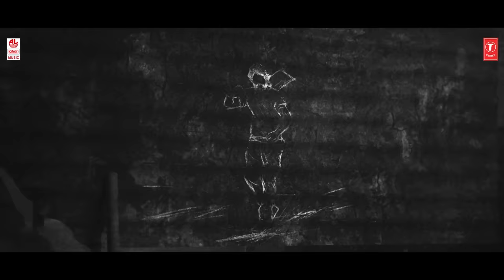Toofan Lyrical(Kannada) | KGF Chapter 2 | RockingStar Yash |Prashanth Neel|Ravi Basrur|Hombale Films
Watch Toofan Lyrical Video Song From KGF Chapter 2 Kannada Movie.

Written & Directed by: Prashanth Neel

Song Name: Toofan
Movie: KGF Chapter 2
Singers: Male : Santhosh Venky, MOHAN KRISHNA, Sachin Basrur, Ravi Basrur, Puneeth Rudranag, Manesh Dinakar
Female : Varsha Achrya
Child Singers: Giridhar Kamath, Raksha Kamath, Sinchana Kamath, Nishanth Kini, Bharath Bhat, Anagha Nayak, Avani Bhat, Swathi Kamath, Shivanand Nayak, Keerthana Basrur, Avani Kamath, Navami Bhat
Music Director: Ravi Basrur
Lyrics: Ravi Basrur
Music Label: Lahari Music & T-Series

Music Producers : Ravi Basrur, Bharath Madhusudhanan , Sachin Basrur.
Trumpet Group : Robin Fargose, Walter Elias Dias, Oswald Dabre, Zameeruddin Shafiuddin Shaikh
Tuba Lows : Raju Nayak Goa

RBM In-House Group Singers For All Language
Poornanandha Basrur, DJ Ranju, Nikhil Basrur

Stereo Mixed & Mastered By : Ravi Basrur & Kishore Hyderabad,

Co Directors: Kirtan Nadagouda, Dhool Prakash
Direction Team: Bhargav N, Prashanth Hosmane, Chandan L, Yuvindraja, Nishanth Varma, Sanjay Muruli Muddenahally, Ghattimutthu Shashidhar, Abhijith Gorachi, Shiva Kumar, Mithilesh Gowda, Akash Thaargar, Akash Rambo, Farman Ullah

Executive Producer: Karthik Gowda, K. V Rama Rao
Editor: Ujwal Kulkarni
Production Design: Shivakumar
Action: Anbariv
Choreography: Harsha, Mohan
Dubbing: Anand Y. S
Dialogues: Chandramouli.M, Dr. Suri, Prashanth Neel
Sound Effects: Nanndhu J & Team
Production Managers: K S Champakadama,Gagan Murthy, S Kumar
Production Incharge: Chidanand, Suresh Shankarananhalli, Shashikanth
DI & VFX: Unifi Media
VFX Supervisor: Konda Reddy Suresh
Colorist: Ashwath
Marketing: Likitha Reddy, Naren Marol, Anil Kumar, Shreya Unchalli, Suman Raj, Sunith Shetty, Adith, Sai Pavan